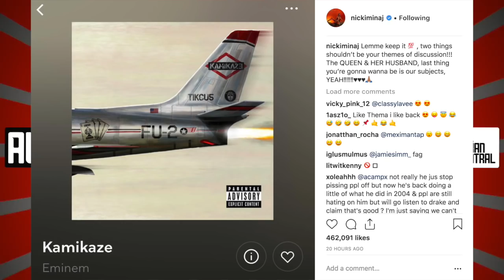Nicki Minaj Reacts To Eminem's New Surprise Album Kamikaze